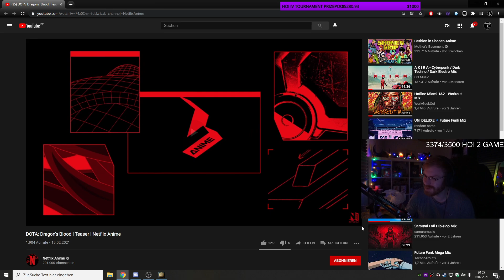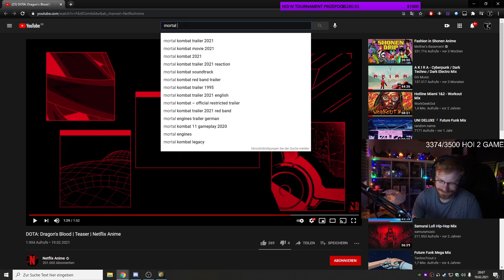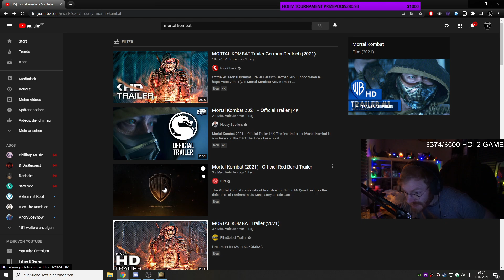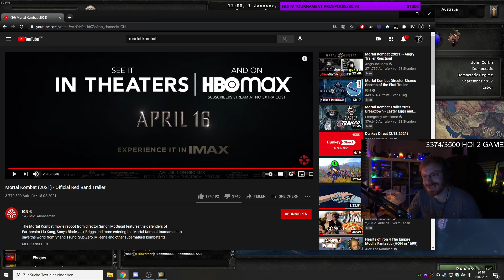TommyKay Reacts to Mortal Kombat Trailer & DOTA: Dragon's Blood Teaser